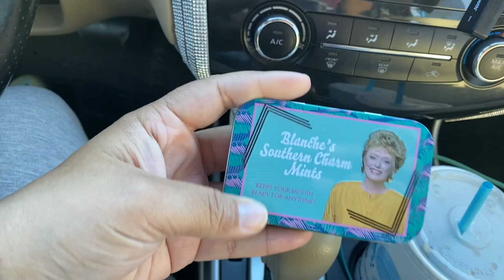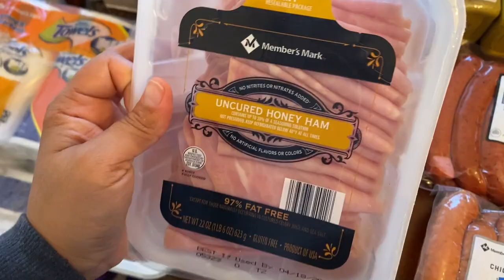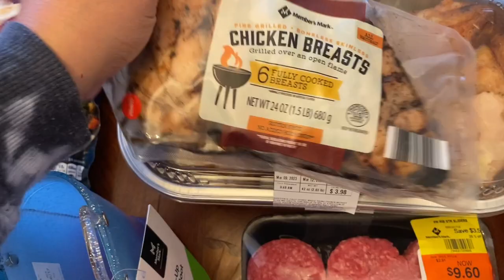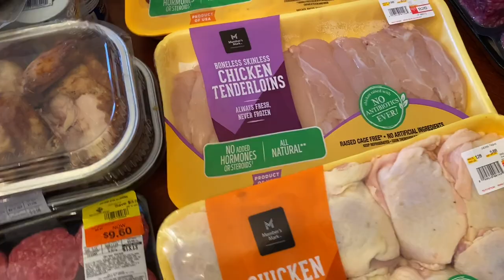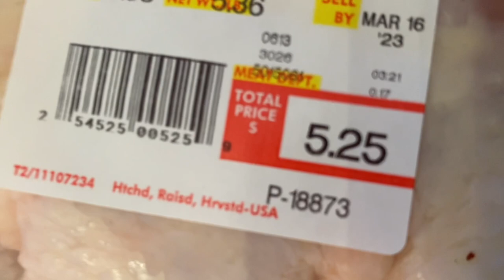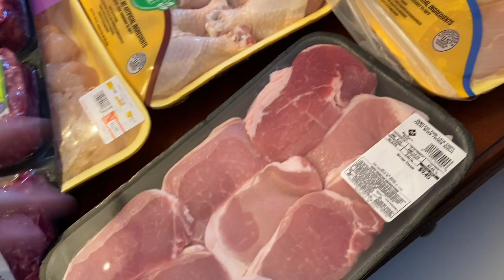MASSIVE SAM’S CLUB HAUL!!!